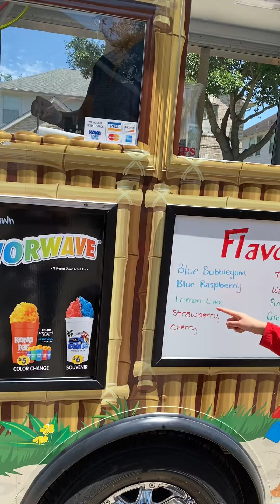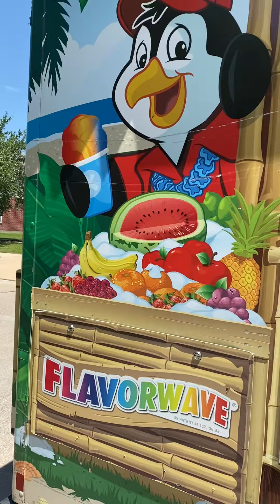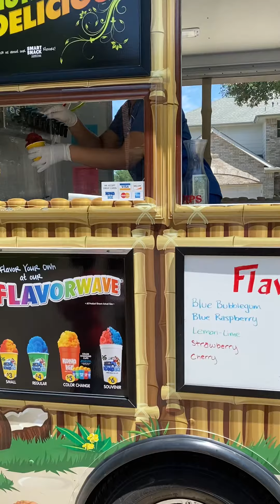Snow cone time